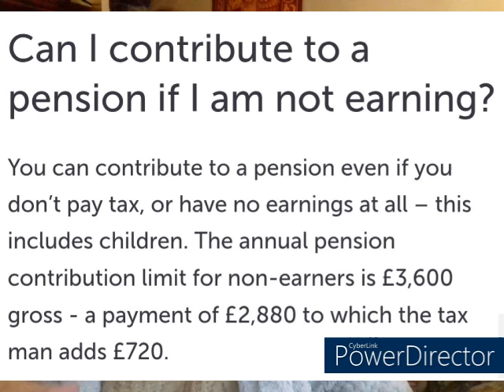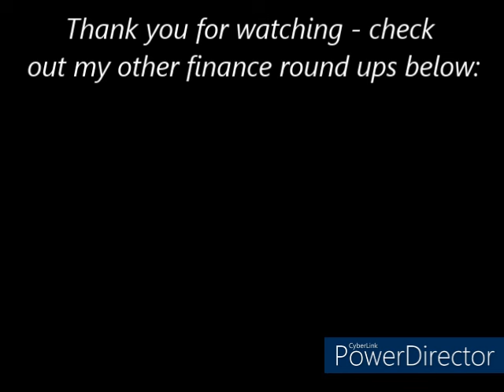Natter And My January Financial Round Up - Car Insurance, Pensions And Utility Bill Rises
The frustrations of renewing (or not) car insurance, setting up a self employed pension and my water bill has gone up!